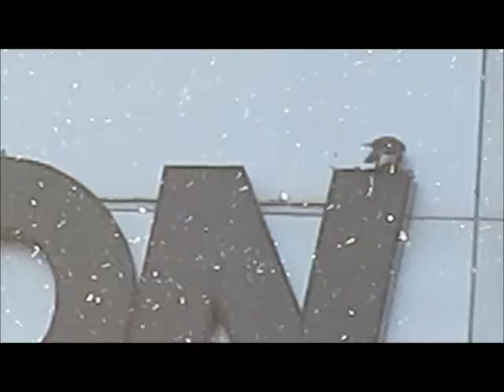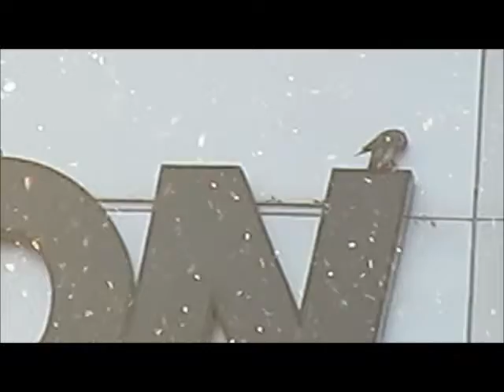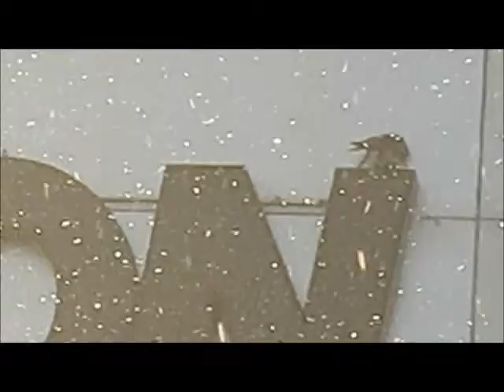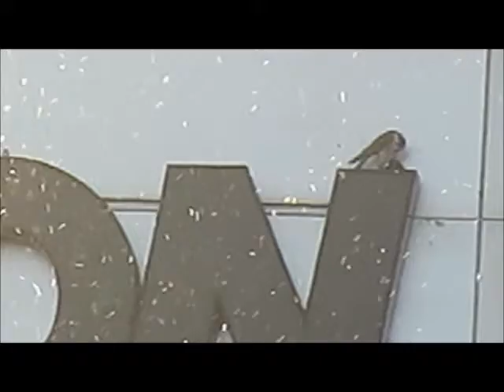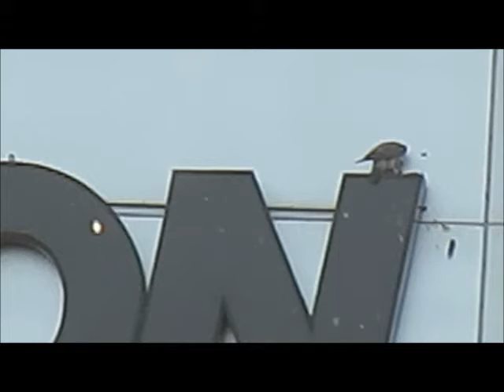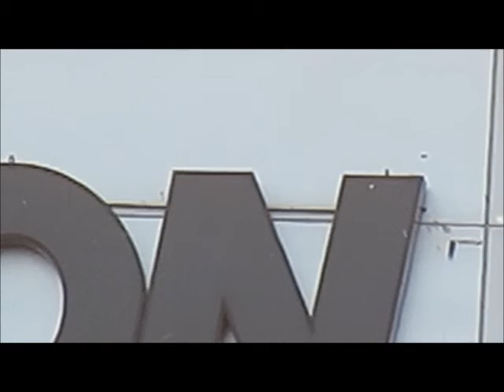Préparation d'un repas pour les fauconneaux de la Tour de la Bourse - 3 juin 2018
Filmé à 19h depuis la rue Saint-Paul à la hauteur de la rue Saint-Henri, à Montréal. Il y avait ce jour-là beaucoup de particules dans l'air (poussière, pollen, insectes, ...)